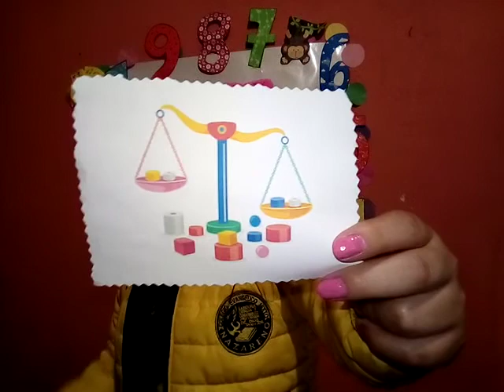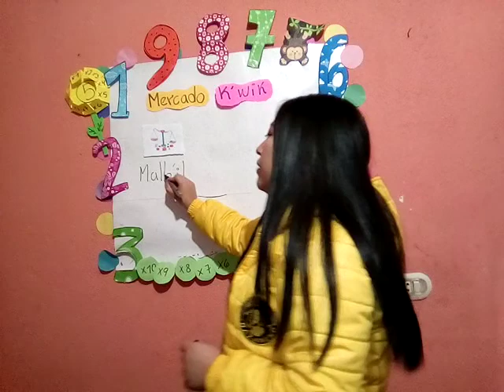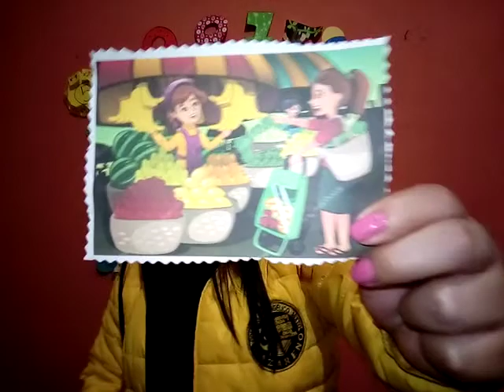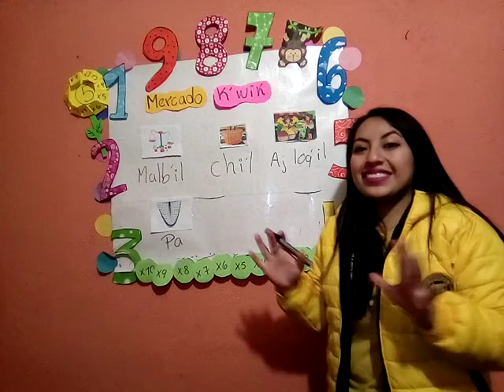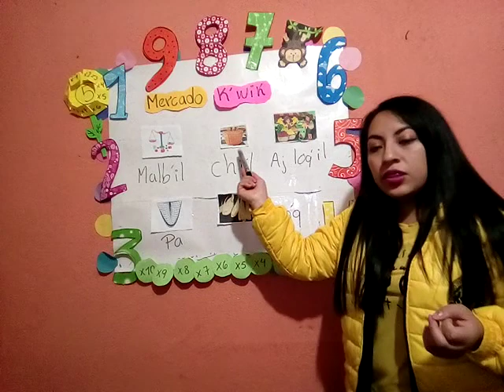Segundo A, Mam clase 08, tercer bloque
Octava clase del curso de Mam, correspondiente al tercer bloque, para estudiantes de segundo primaria sección A.